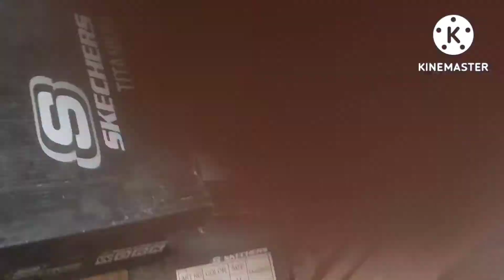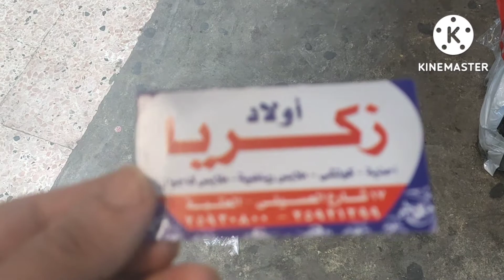كوتش رياضية أطفال رجالى وحريمى وأحذيه جلد طبيعي وأحذيه